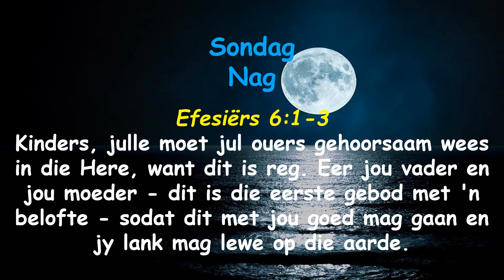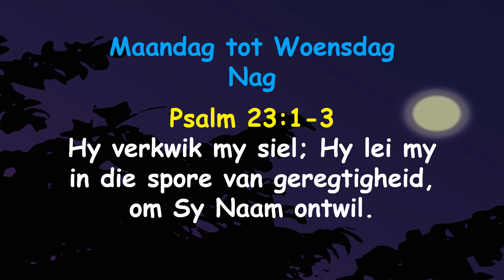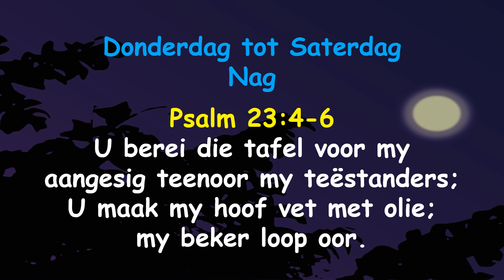BYBELLEES ROOSTER WEEK 3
ROOSTER OM KINDERS TE HELP OM DIE BYBEL GEREELD TE BEGIN LEES